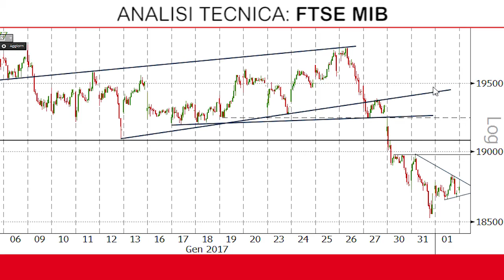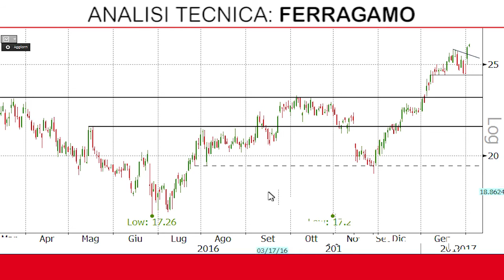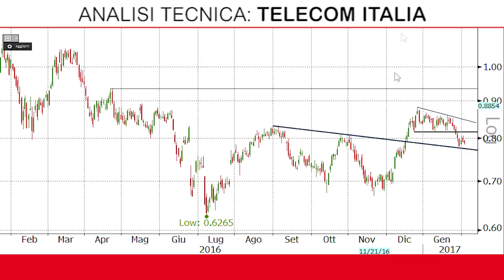Telecom completa pullback su ex resistenza a 0,78 euro, Ferragamo sopra 26 euro dopo conti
Le Trading Ideas sono delle video analisi dedicate a quegli investitori e trader italiani interessati a fare trading sia sugli indici azionari europei che sulle singole azioni delle società quotate in Borsa Italiana. Nelle analisi vengono infatti mostrati i livelli chiave di supporto e/o resistenza, soglie la cui violazione al rialzo o al ribasso potrebbe portare a un cambio del sentiment o del trend in atto.